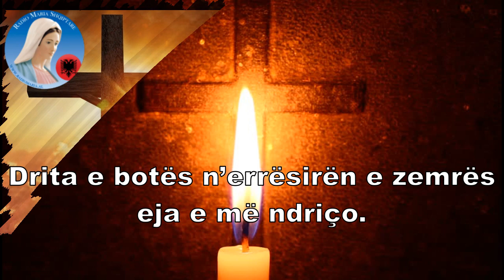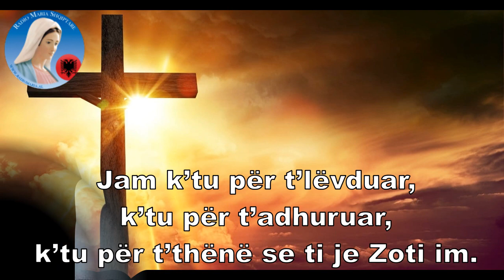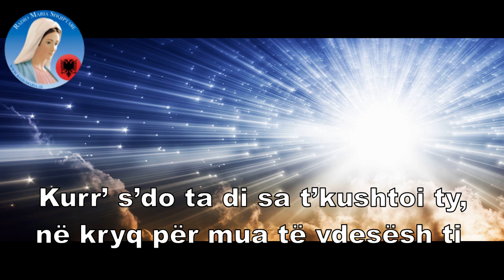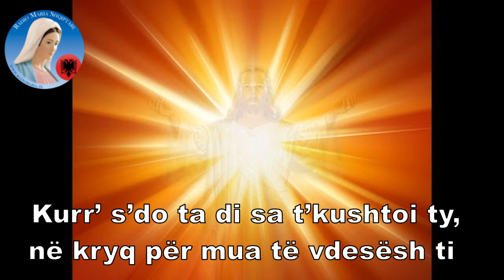Jam ketu për të të lëvduar - Radio Maria Albania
JAM KËTU PËR TË TË LËVDUAR

1. Drita e botës n’errësirën e zemrës
eja e më ndriço.
Ti shpresa e vetme e jetës time,
qëndro me mua përher’.

Ref. Jam k’tu për t’lëvduar,
k’tu për t’adhuruar,
k’tu për t’thënë se ti je Zoti im.
I veshur me dritë e me madhëri,
nderi dhe pushteti vetëm Ty.

2. Zot i lavdishëm dhe i gjith’pushtetshëm,
zbrite në tokë n’mesin tonë.
Me përvujtri fronin tënd e lëshove,
që t’na e tregosh dashurinë.  Ref.

3. Kurr’ s’do ta di sa t’kushtoi ty,
në kryq për mua të vdesësh ti (4x).  Ref.